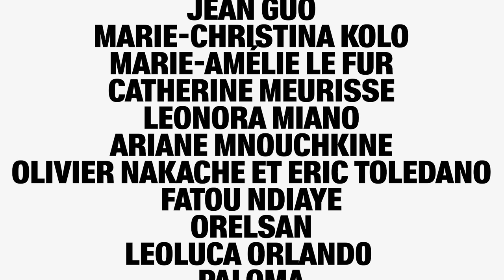respect 05 - 50 NUANCES D'ENGAGEMENT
Nouveau numéro !
C'était il y a un an. En mars 2022, nous lancions respect : un nouveau magazine trimestriel qui donne la parole à celles et ceux qui nous permettent de comprendre les changements en cours dans nos sociétés. Luttes contre les inégalités, changement climatique, transitions sociétales, respect raconte celles et ceux qui incarnent une définition de l'engagement aujourd'hui.

50 personnalités, 50 combats, 50 puissances d'engagement
indispensables à notre société